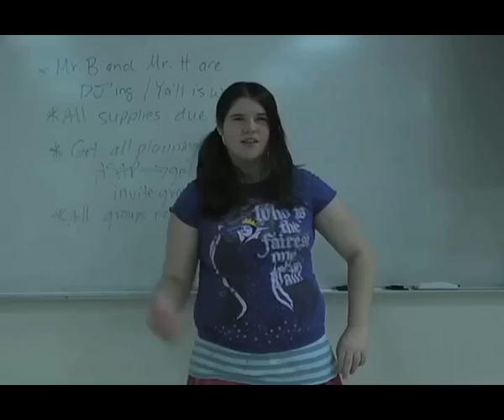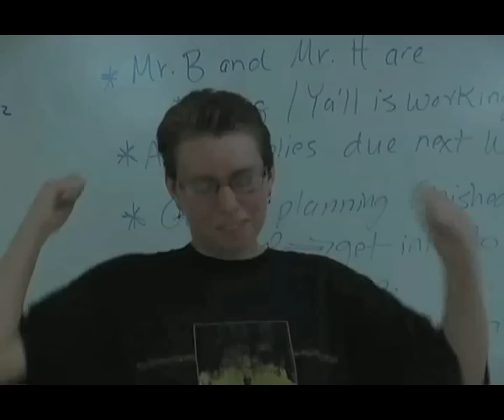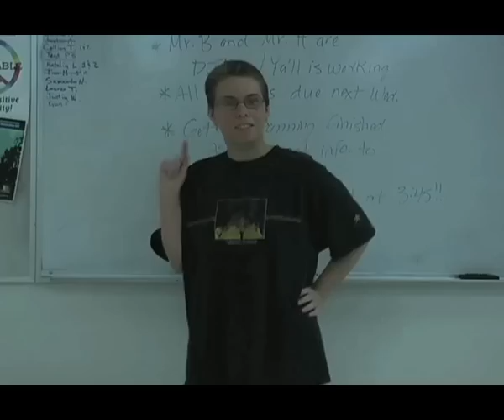Brainbombs - It's A Burning Hell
i dont know what happened to the audio